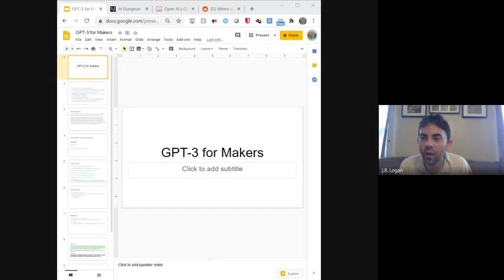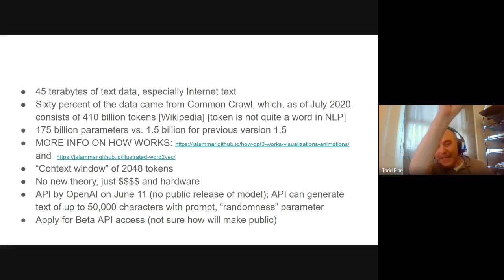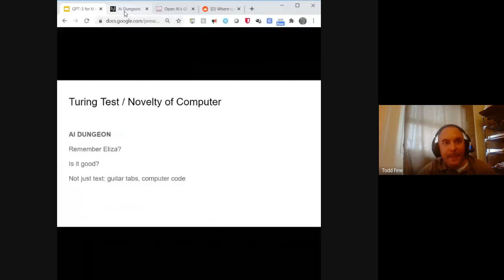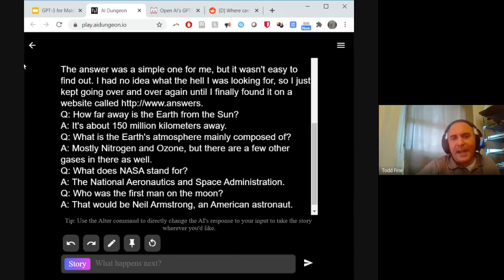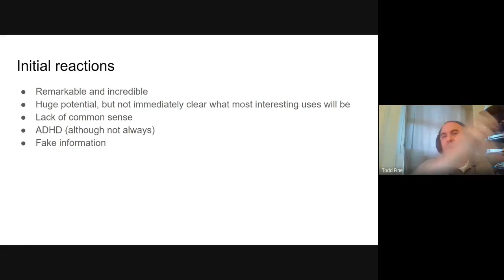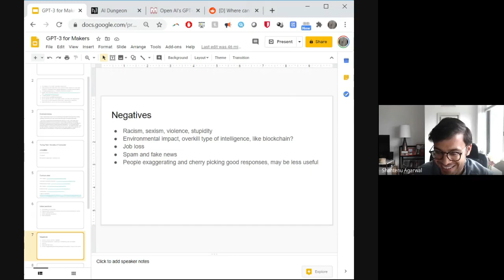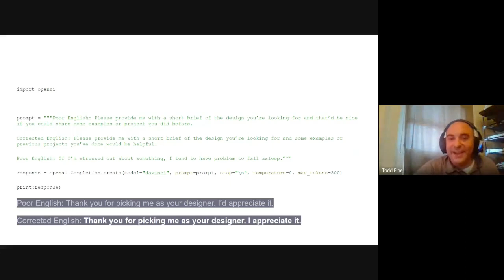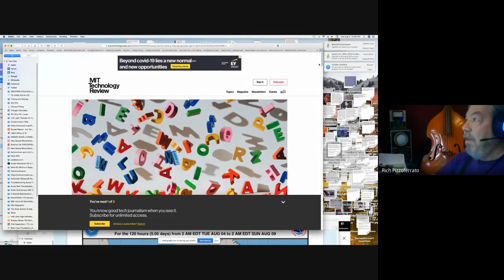Open AI's GPT-3 for Makers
In July, Elon Musk's Open AI initiative released opened an API to access a new unsupervised natural language model called GPT-3. Remarkebly, it contains it contains 175 billion parameters which was trained on massive amounts of text from the Internet. By predicting what text can appropriately supplement a given prompt, it can generate coherent natural text responses on endless topics.

In this talk, we will introduce the API and discuss its potential for creative use by makers. We will also have some fun and create some stories and examples together.

If people want to experiment with the model beforehand, they can apply, and wait, for access at Open AI or experiment through the app, AI Dungeon, that has incorporated GPT-3 if you switch to its Dragon Mode.